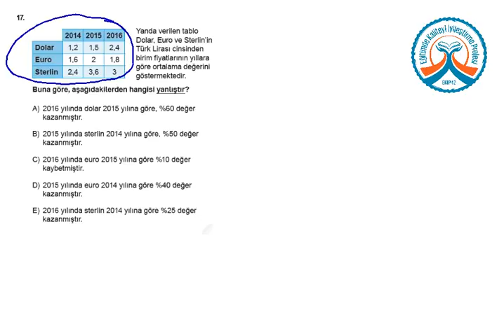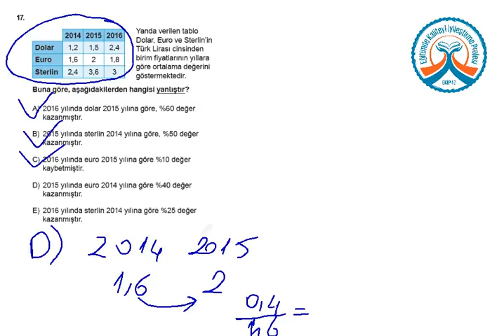YGS KDS 3 Matematik A Kitapçığı Soru 17